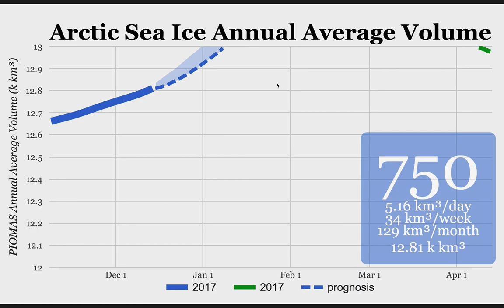*CENSORED* | 2017 had less sea ice than 2012 and any year on record | Clueless FM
Why Arctic sea ice has to be *censored* — Part II